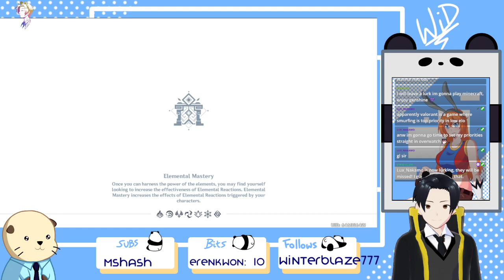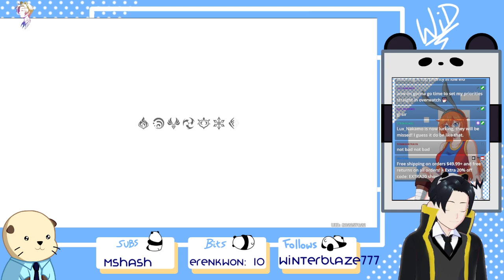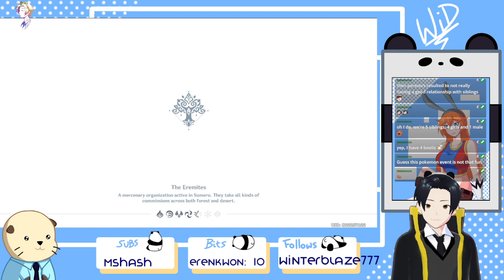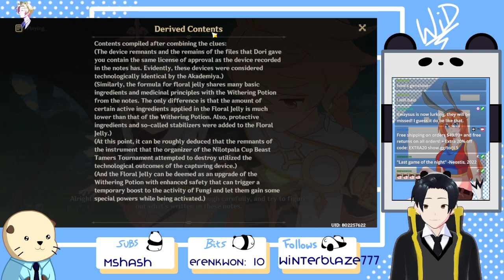NO MORE VALO! *spits on floor*